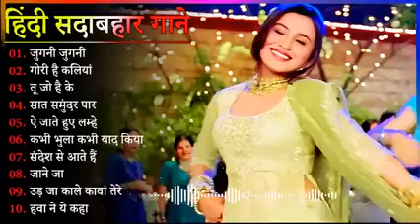Hindi Gana🌹Sadabahar Song 💖हिंदी गाने 💔Purane Gane Mp3 💕Filmi Gaane अल्का याग्निक कुमार सानू गीत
ago#AzizAlkaduetsongs
...more

Superhit Collection 2

Golden Records

Old Is Gold 🌹🌹सदाबहार पुराने गाने 💔 Old Hindi Romantic Songs 🌹 Evergreen Bollywood Songs 🌹
Hindi music 2022

गम भरे गाने प्यार का दर्द 💘💘dard bhare gaane💘hindi sad song best of bollywood 🌹 हिंदी सदाबहार गाने 💞
Tk tips•

26:43
90's 80's Songs💗💗सदाबहार गाने 🌹Evergreen Songs💕Udit Narayan-Alka Yagnik Songs 90s Gaane Ansune.

17:21
80s 70s 90s_सदाबहार_पुराने_गाने_💔💖💘अलका_याग्निक_उदित_नारायण_लता_मंगेशकर_💓कुमार_सानू
AJAY290K•1.8M views

56:42
Old Is Gold Official
New
702K views

LIVE
60's_70’s_80’s सुपरहिट्स गाने | Suresh Wadkar Ji Anuradha Paudwal Anwar Kishore Kumar
Evergreen Superhit•541 watching

6:15
Pyar Ke Kagaz Pe (( 4K Video )) | Jigar | Ajay Devgan & Karishma Kapoor | Abhijeet B, Sadhana Sargam
Viral Media•10M

5:46
Holi Damaka सॉन्ग 🙏 हैप्पी होली hit song
Kartik Tk Star•75

Hindi Gana🌹Sadabahar Song 💖हिंदी गाने 💔Purane Gane Mp3 💕Filmi Gaane अल्का याग्निक कुमार सान